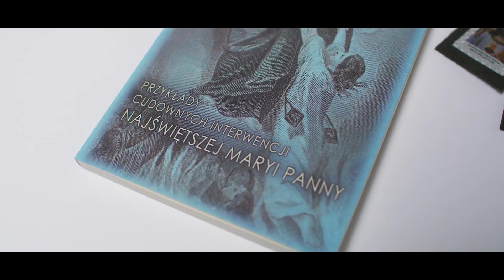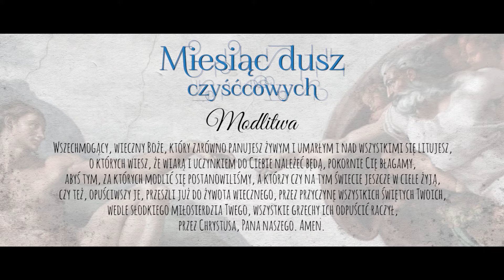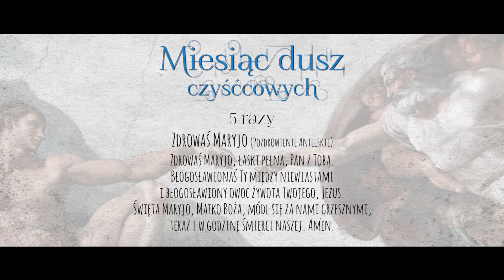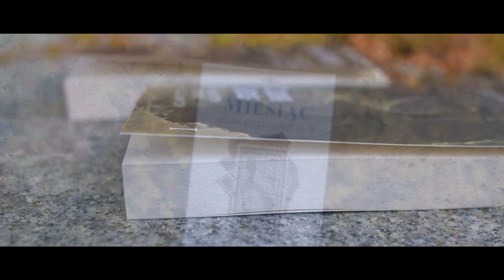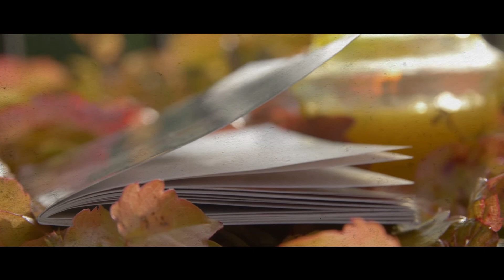#38 jak Dusze czyśćcowe się zjawiały, o co prosiły, jak Im pomagano - Miesiąc DUSZ CZYŚĆCOWYCH II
Czym jest czyściec? Jak skutecznie pomóc duszom czyśćcowym?
Prezentowane fragmenty zaczerpnęliśmy z następujących książek wydanych przez Wydawnictwo Życia Wewnętrznego "na Jej głowie":
- „ABC pomocy duszom w czyśćcu cierpiącym”
- o. Stephan Dosenbach TJ „Miesiąc dusz czyśćcowych”
- o. Carlo Gregorio Rosignoli TJ „Cuda Boże w świętych duszach czyśćcowych” (II tomy)

Oto jak możesz pomóc braciom w czyśćcu:
1.  Największą wartość ma zamówiona Msza Święta za ich dusze – bardzo dobrze, jeśli będziesz mógł w tej
Eucharystii uczestniczyć.
2.  Korzystaj z możliwości uzyskania odpustów. Co powinieneś zrobić, aby uzyskać odpust zupełny?
a) Bądź w stanie łaski uświęcającej;
b) Przyjmij Komunię Świętą;
c) Wzbudź intencję wykluczenia wszelkiego przywiązania do grzechu, na-wet powszedniego, tzn. tolerowania u siebie złych przyzwyczajeń lub dobrowolnego trwania w jakimś nałogu. Dobrze jest powiedzieć np.: „Panie Jezu, wyrzekam się wszelkich grzechów i z Twoją łaską pragnę ich nigdy więcej nie popełniać”;
d) Wzbudź intencję uzyskania odpustu (za jedną dusze w czyśćcu);
e) Wykonaj z pobożnością wybrane dzieło obdarzone odpustem np.:
• odmów Różaniec (przynajmniej je-go jedną część, rozważając tajemnice) w kościele lub w publicznym miejscu modlitwy, lub w rodzinie, lub w społeczności religijnej, lub w pobożnym stowarzyszeniu,
lub
• odmów Koronkę do Bożego Miło-sierdzia (w kościele, w kaplicy przed Najświętszym Sakramentem lub
Panem Jezusem ukrytym w tabernakulum),
lub
• adoruj Najświętszy Sakrament – przynajmniej przez pół godziny,
lub
• (sprawdź, jakim jeszcze czynnościom Kościół nadał rangę odpustu);
f) Na zakończenie odmów Wierzę
w Boga, modlitwę w intencjach polecanych przez Ojca Świętego, np. Pod Twoją obronę lub przynajmniej jeden raz Ojcze nasz, Zdrowaś,
Maryjo i Chwała Ojcu.
Uzyskanie odpustu zupełnego całkowicie uwalnia kogoś z czyśćca! Możesz każdego dnia uzyskać jeden odpust zupełny!
Według wielu przekazów dusze czyśćcowe powiadają, że nieocenione są odpusty. Stanowią one przyznanie im zadośćuczynienia, które złożył Jezus Chrystus Ojcu Niebieskiemu.
Kto za życia uzyskiwał odpusty dla dusz czyśćcowych, ze względu na uczynek miłosierdzia wobec modlitwy za zmarłych, pełniony zgodnie z praktyką Kościoła, może spodziewać się miło-sierdzia.

Oto przykłady, jak jeszcze możesz pomóc duszom w czyśćcu cierpiącym:
• Przez ofiarowanie jałmużny ubogim lub na misje z intencją skrócenia cierpienia duszom z czyśćca;
• Przez ofiarowanie swojego cierpienia. Każde cierpienie – czy to fizyczne, czy duchowe, ofiarowane za dusze
w czyśćcu, przynosi im ulgę. Boli Cię głowa? Ofiaruj to cierpienie! Małe cierpienia też się liczą!;
• Przez dobre uczynki ofiarowane
w intencji dusz z czyśćca. Liczą się też drobne uczynki! Twój uśmiech kierowany do kogoś, za kim nie przepadasz, z intencją pomocy duszom w czyśćcu też przynosi im ulgę;
• Różaniec stanowi skuteczny środek pomocy duszom czyśćcowym. Przez modlitwę różańcową co dzień zostaje
wybawionych wiele dusz, które musiałyby jeszcze długie lata cierpieć;
• Droga Krzyżowa, odprawiona w intencji dusz z czyśćca, również przynosi im wielką ulgę;
• Palenie świec także pomaga duszom czyśćcowym, ponieważ po pierwsze jest to akt modlitewnej pamięci i miłości, a po drugie świece jako sakramentalium są pobłogosławione, by stanowić znak światła zmartwychwstałego Pana, i rozjaśniają ciemność dusz czyśćcowych;
• Kropienie wodą święconą również łagodzi cierpienia dusz z czyśćca.

Pomóż duszom w czyśćcu cierpiącym! To Twoi bracia w Chrystusie! Modląc się za nie, proś je w swoich intencjach, w konkretnych sprawach o pomoc. One są bardzo wdzięczne… ofiarowują w czyśćcu swoje cierpienia i modlitwy Dobremu Bogu w Twoich intencjach. Sobie pomóc nie mogą, ale Tobie mogą wiele uprosić!
Ich orędownictwo jest niezwykle skuteczne! Odpust zupełny można w ciągu dnia uzyskać tylko jeden raz, odpustów cząstkowych można uzyskać więcej!
Kto umiera obdarzony łaską odpustu zupełnego, idzie prosto do nieba. Dlatego trzeba wołać kapłana do umierają-cych, by udzielił odchodzącemu
z ziemi Komunii Świętej i odpustu na godzinę śmierci. Rzecz to bardzo zaniedbana przez rodziny, ponieważ ulegając  bezpodstawnym przesądom, nie chcą np. straszyć umierającego widokiem księdza i narażają osobę sobie bliską na odejście z tego świata bez Sakramentów Świętych; bywa, że w stanie grzechu ciężkiego.
Bóg uczynił wszystko, abyśmy byli razem z Nim w wieczności; pozostawił nam także to wszystko, co może nas otwierać na oglądanie Go twarzą
w twarz, bez zasłony śmierci.